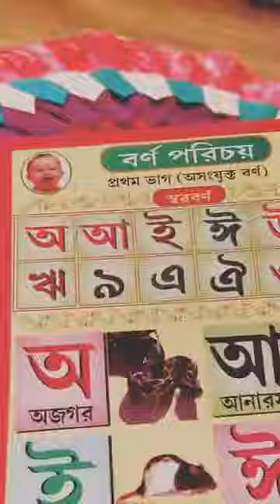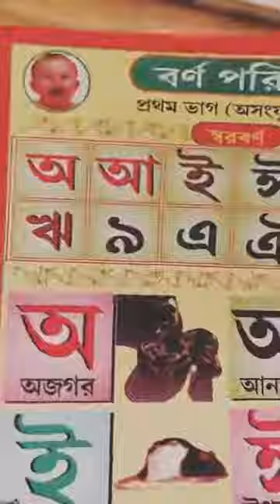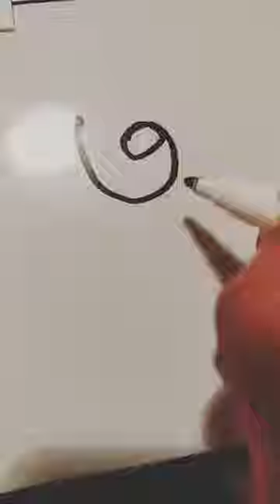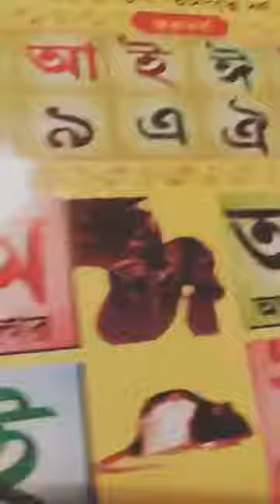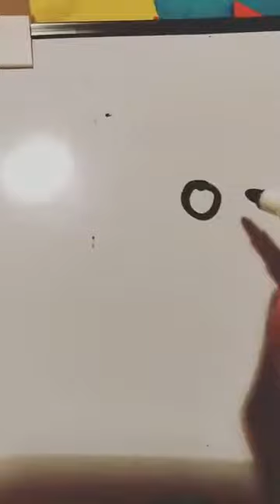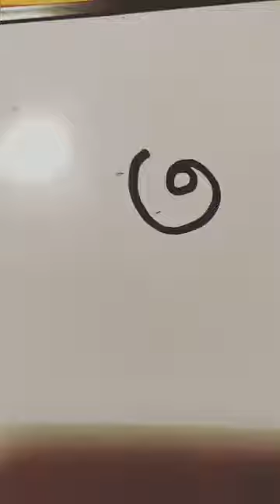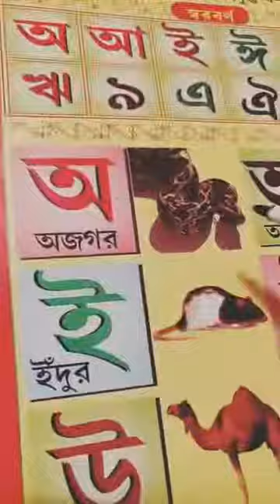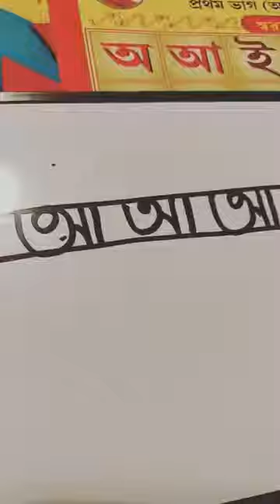Bengali language class for kids part1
by lovely Madhumita  to save our language mission